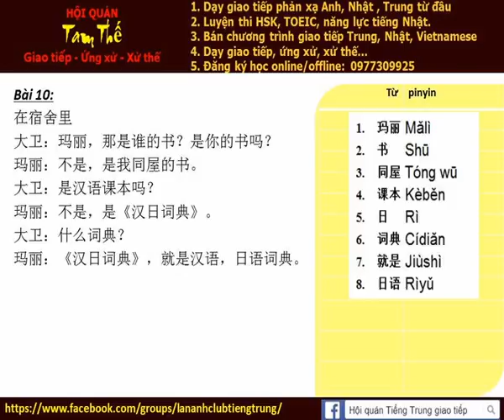Bai 10 Hoi thoai tu moi